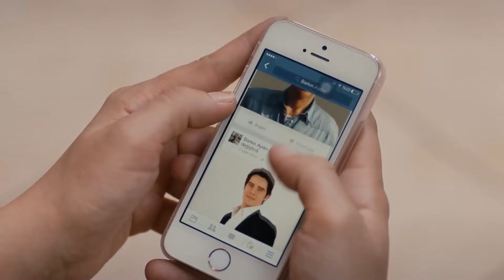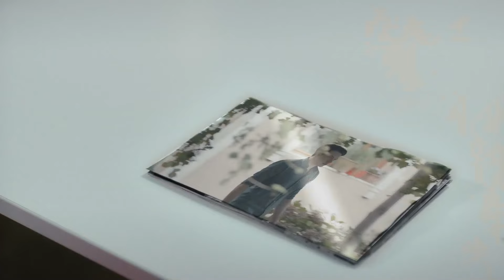Odbegle Neveste Epizoda 9 Sažetak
Lijepa, skromna, dostojanstvena Kainat, ljepotica iz društvenog života Şebnem i simpatična Almilla koja se čvrsto drži svojih mističnih uvjerenja... Ukrštaju se putevi triju mladih djevojaka koje se nikad prije nisu vidjele i čiji se životi međusobno jako razlikuju u zračnoj luci. Djevojke koje s vjenčanja pobjegnu u vjenčanicama krenu put Istanbula. Zanimljiva situacija trojca dovodi do toga da su gosti vijesti čim stignu u Istanbul. Djevojke koje su se proslavile kao odbjegle nevjeste, ruku pod ruku zakoračuju u novi život u novom gradu.

Igrači: SELİN ŞEKERCİ, DENİZ BAYSAL, AÇELYA TOPALOĞLU, FIRAT ALTUNMEŞE, FURKAN ANDIÇ, FIRAT ALBAYRAM, ŞENAY GÜRLER, EGE AYDAN